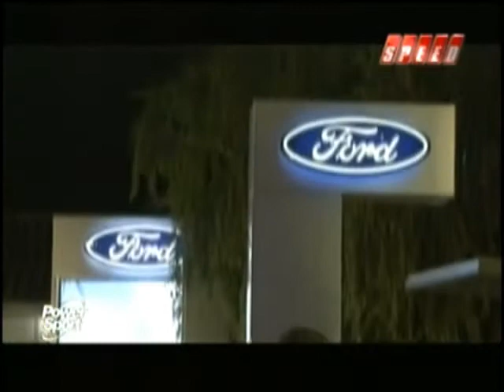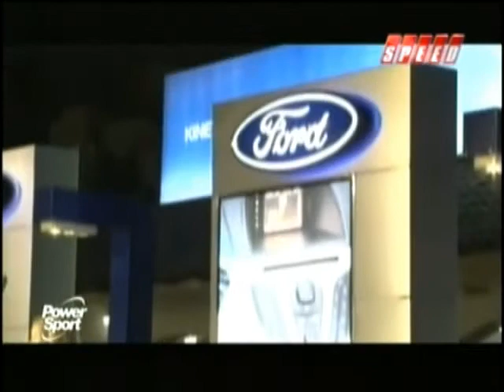Pinamar 2011: Stand Ford con Alejandro Tenca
Pinamar 2011: Stand Ford con Alejandro Tenca. Conducción: Thomas Harpe.